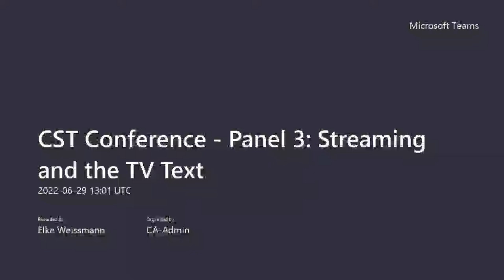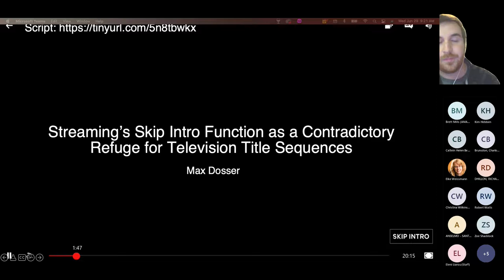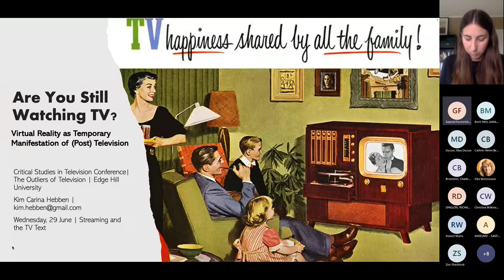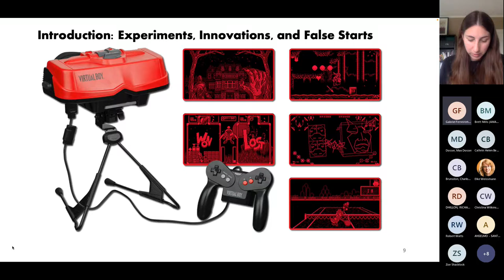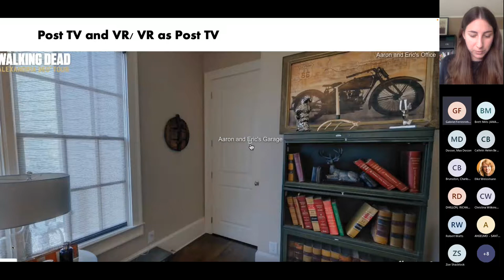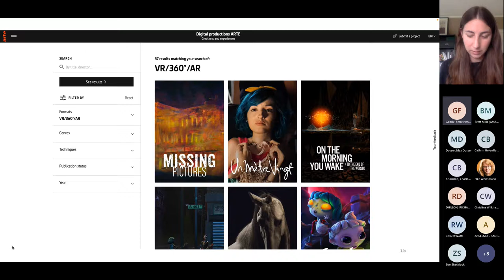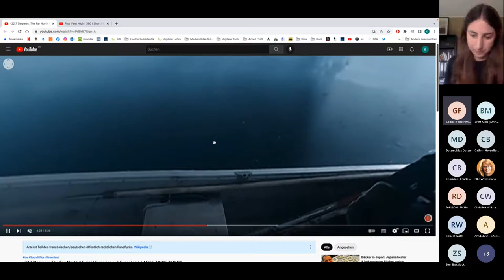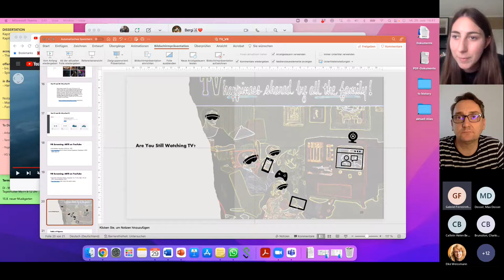CST Conference 2022 Panel 3: Streaming and the TV Text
In this panel, Kim Hebben from Technische Universitaet Dortmund and Max Dosser from the University of Pitsburgh examine aspects of television history that we do not talk about often when we talk about television.

[00:01:45] Max Dosser examined the role of the title sequence and convincingly, but perhaps controversially argued that the title sequence has become ever more important in the age of streaming to communicate key values of the television text.

[00:21:13] Kim Hebben, focusing on the development of VR technology connected to television, emphasised that rather than examining television history in relation to eras and milestones, we are able to see the continuities of television as a medium in constant recalibration.

Both papers made visible the importance to look beyond the narrative confines of television to see the full complexity that is television.

[00:41:40] The discussion session was chaired by Brett Mills, Edge Hill University.

CST Conference, 27 June – 15 July 2022